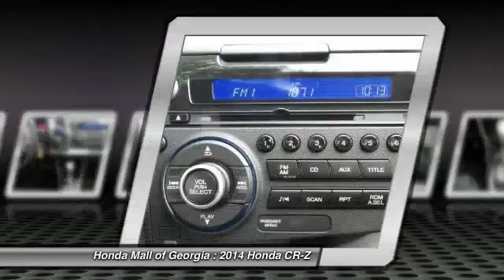2014 Honda CR-Z Buford GA 4Z0007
This 2014 Honda CR-Z 2dr 3dr CVT Coupe features a 1.5L 16-VALVE 4-CYLINDER 4cyl Hybrid engine. It is equipped with a Continuously Variable transmission. The vehicle is Polished Metal Metallic with a Black Cloth interior. It is offered with a full factory warranty. - FUEL EFFICIENT 39 MPG Hwy/36 MPG City! CD Player, Bluetooth Connection, Aluminum Wheels, Head Airbag, Back-Up Camera, Auxiliary Audio Input, Gas/Electric Hybrid. Polished Metal Metallic exterior, CR-Z trim. CLICK ME!KEY FEATURES INCLUDEBack-Up Camera, Gas/Electric Hybrid, Auxiliary Audio Input, Bluetooth Connection, CD Player, Aluminum Wheels. MP3 Player, Keyless Entry, Steering Wheel Audio Controls, Stability Control, Bucket Seats. VEHICLE REVIEWSKBB.com explains If you're looking to satisfy your green side, but you can't abide driving a generic hybrid like the Prius or Insight, the 2014 Honda CR-Z deserves a long look.. Great Gas Mileage: 39 MPG Hwy. VISIT US TODAYWe Are a President's Award Winner (2012, 2011, 2010, 2008, 2007, 2006 and 2004)and 5 Time Counsel of Excellence Finance award winner INVENTORY SHOWN IS ONLY A PARTIAL LISTING OF WHAT WE HAVE AVAILABLE. PLEASE CALL FOR COMPLETE DETAILS AND UP TO DATE INFORMATION. Got a Honda lease return due? Honda Mall of Georgia will pay you $100.00 dollars to return it @ our store. Bring your Honda lease return to Honda Fuel economy calculations based on original manufacturer data for trim engine configuration. Please confirm the accuracy of the included equipment by calling us prior to purchase. -